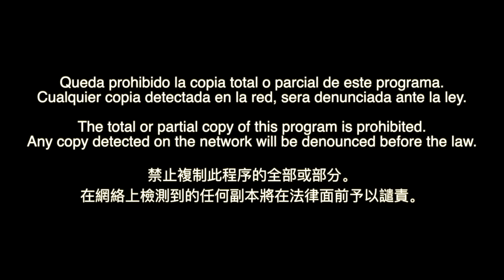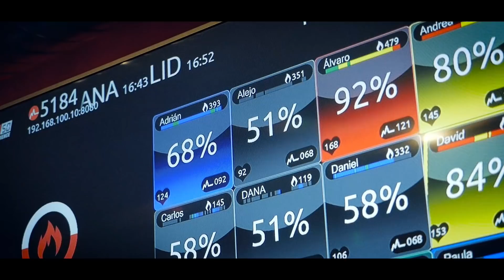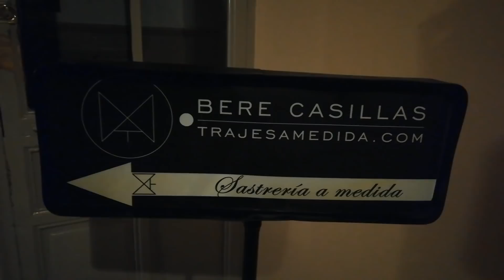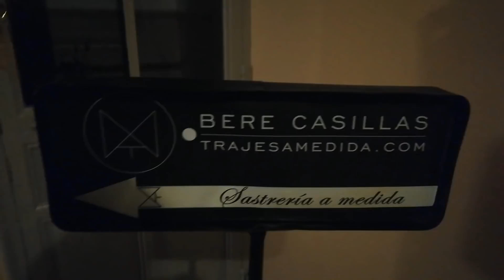Marbella Te Quiero 01-12-2019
Marbella Te Quiero Tv Show!  Presentado por Patricia Togores. Continuamos desde el fantástico y único hotel The Urban Villa en Marbella.